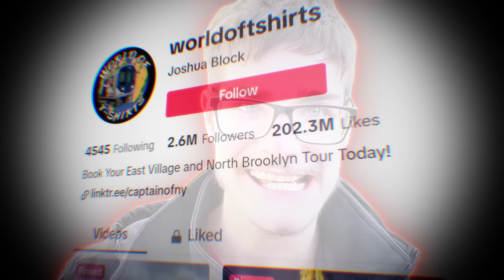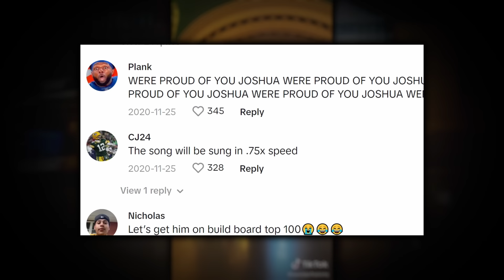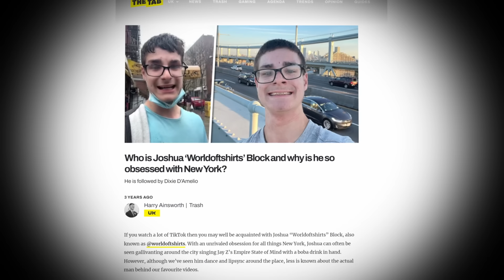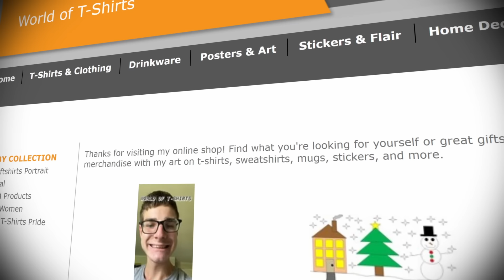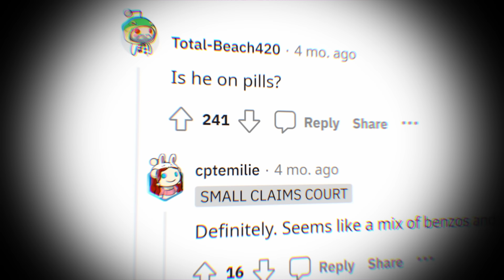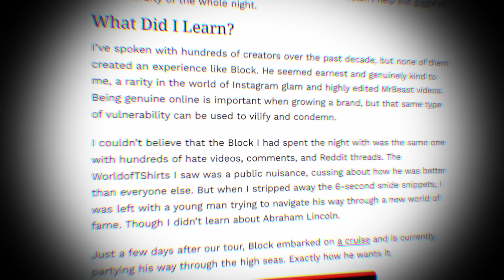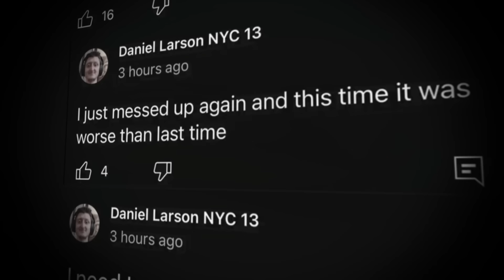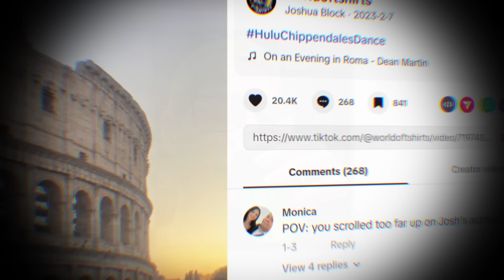From Autism to Alcoholism - Josh Block's Descent Into Madness